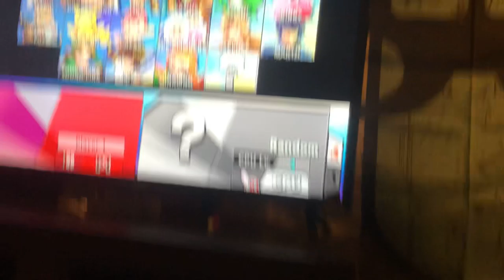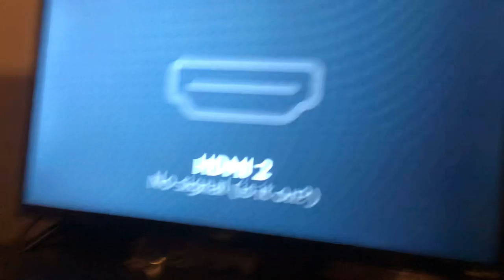Super smash Mario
2 kids playing super smash mario